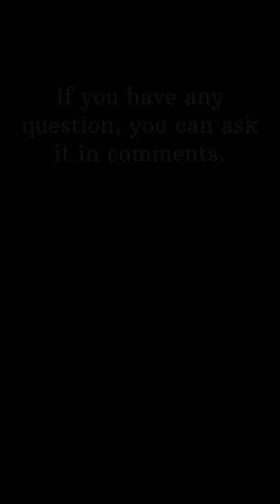Maruti Suzuki Brezza quick review | Negatives | cost cutting 👎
Brezza is Maruti's hot selling car and is its new avtar, takes the graph even further.

Although as no machine is perfect, it comes with its own set of flaws.

Just trying to nitpick and find out what needs improvement based on my personal observations.

If you have any question or query related to this vehicle, ask in comments, I ll answer them.